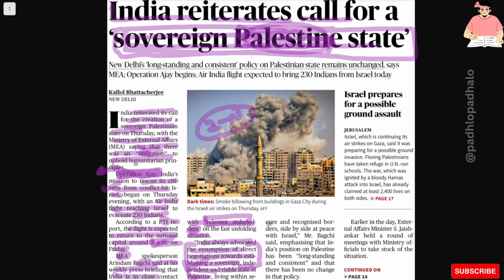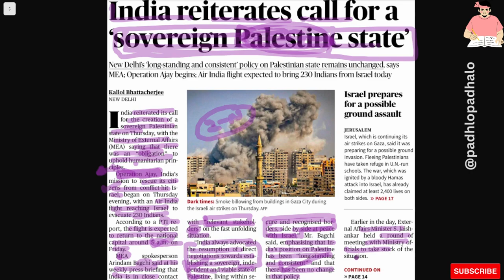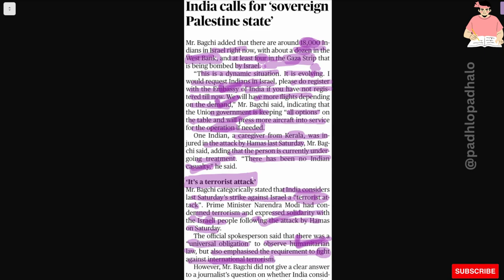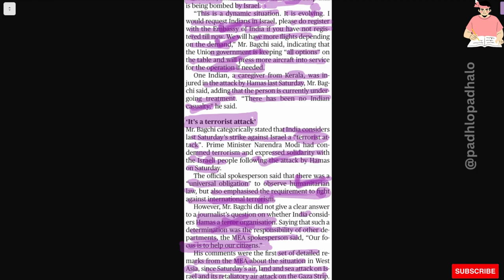India - Sovereign Palestinian state.